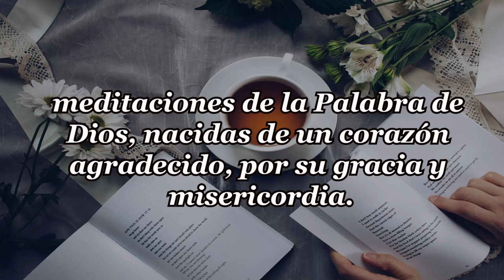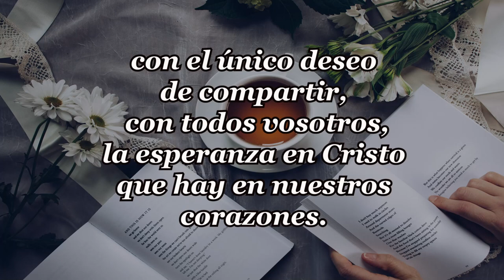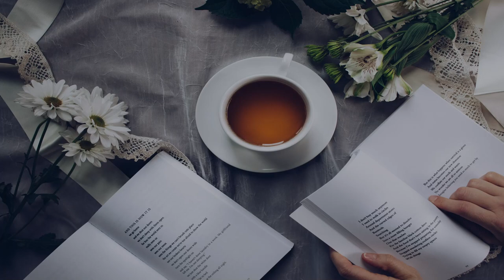302-DAME MÁS DE TI (1 PARTE)